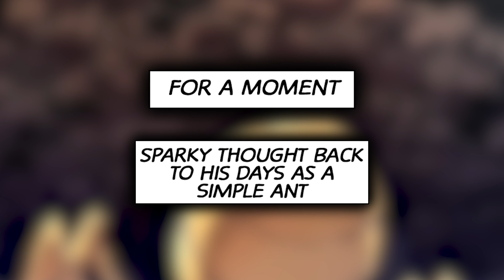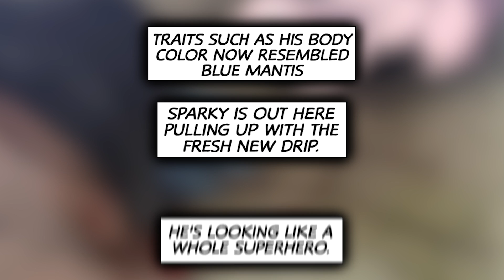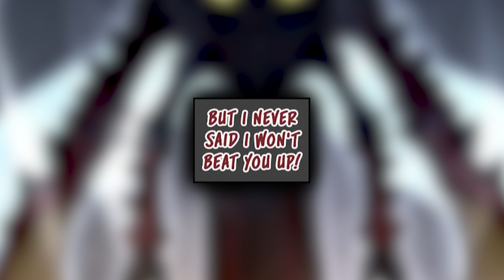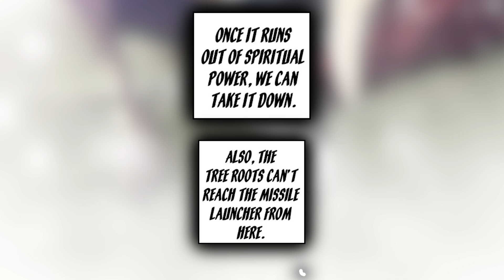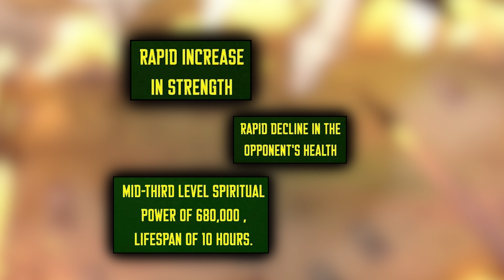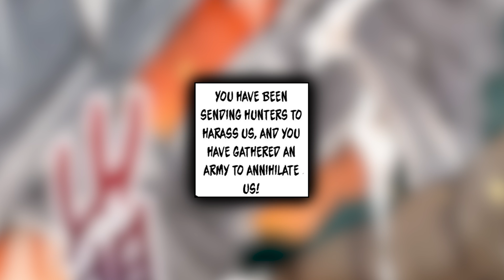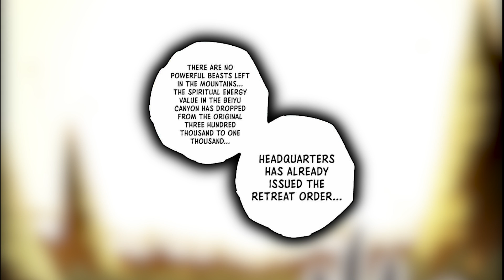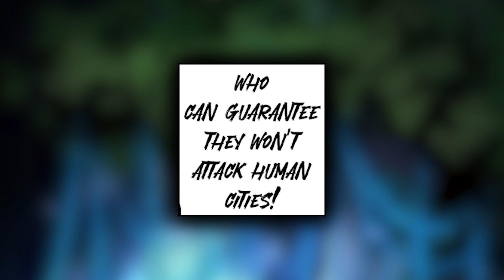(5) He Dies Choking On Water And Then Reincarnates Into A Tree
Reborn as a willow tree! Before Yu Ziyu could adapt to this familiar and unfamiliar environment, he had caught up with the great era of spiritual qi recovery. Resurrection of spiritual energy, rise of all things. The fierce beast roared, shaking the mountains and rivers, and the strong man was about to split the world. However, at this time, a willow tree rose from the ground, covering the sky and the sun. It can evolve infinitely, and the fruits it bears endow others with strange supernatural powers, and the aura it emits nourishes a beast. There are three generals of the elements above, the sky, and nine divine beasts below, lying dormant on the ground.

Some people call me ‘the tree of the world – Uktrahir’ and sing praises day and night.  Some people call me ‘Tongtian Jianmu’, holding up a sky. Of course, more people call me a ‘sacred tree’, a ‘curse tree’, a ‘devil tree’… I don’t know how many, but they all maintain a heart of awe.

Chapters:  59-67